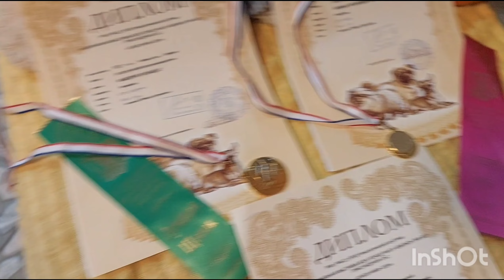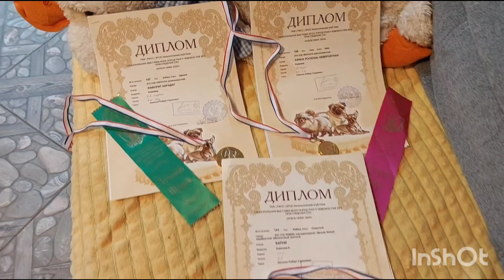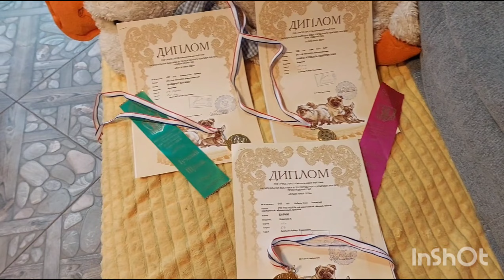наши награды 🏆🏆🏆выставка собак всех пород РКФ Симферополь Ника питомник Кастропуло Крым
доставка в любую точку мира за счёт покупателя